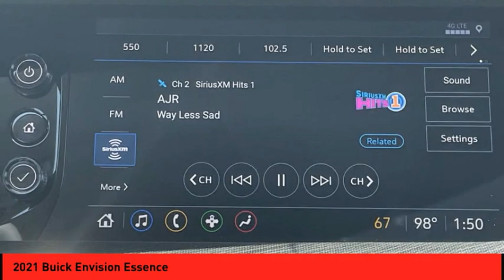2021 Buick Envision St. Peters MO 26187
2021 Buick Envision Essence

This Summit White 2021 Buick Envision Essence might be just the crossover for you.  This safe and reliable crossover has a crash test rating of 5 out of 5 stars!  For a good-looking vehicle from the inside out, this crossover features a timeless summit white exterior along with an ebony interior.  Call or visit to talk with one of our vehicle specialists today!  Purchase your vehicle completely online and WE'LL DELIVER it to your home!* After market Equipment may not be reflected in the price above**Price does not include $199 painted pinstripe were applicable, Processing fee of $199, Tax, Title or License.